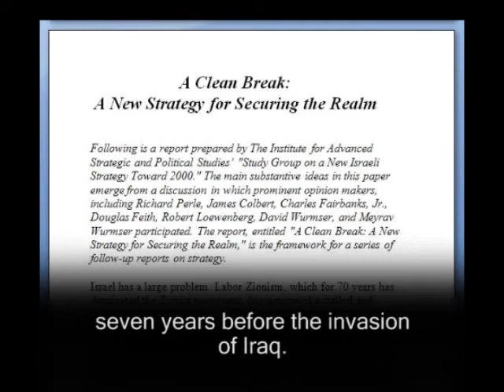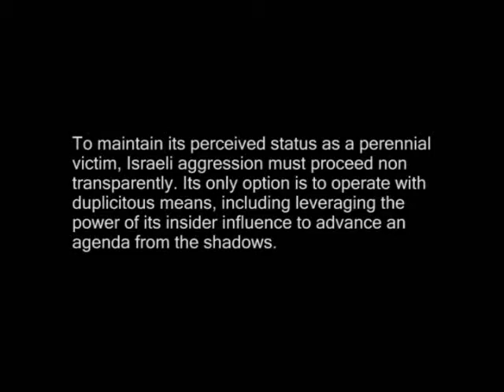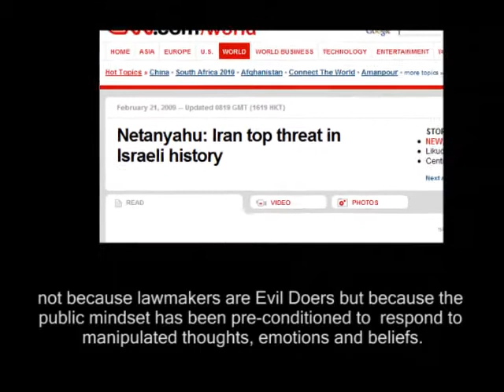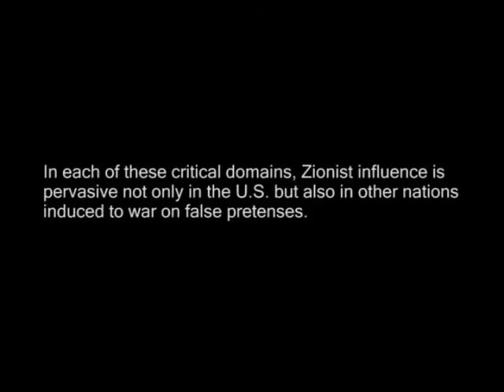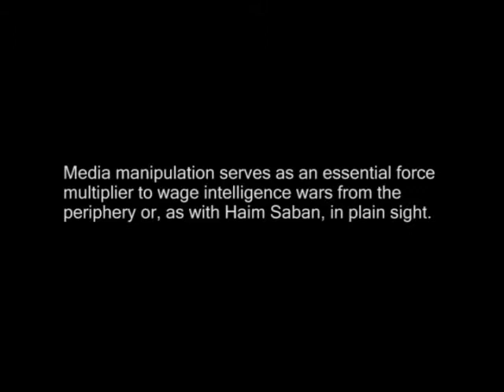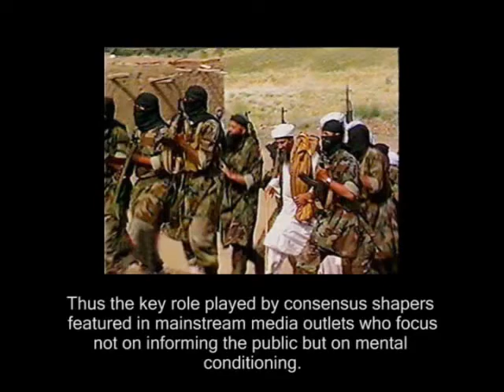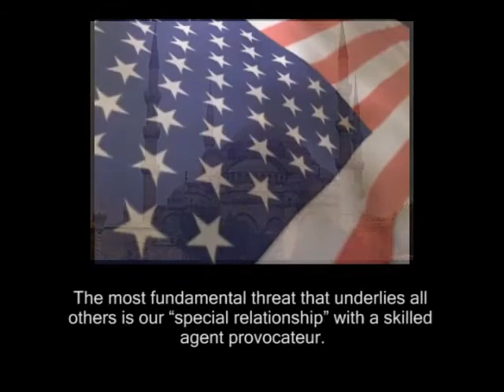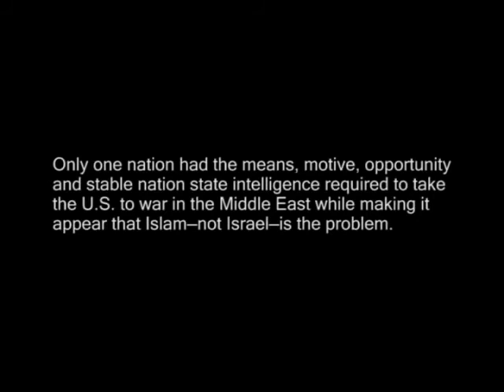"Criminal State"-- A Closer Look at Israel's Role "Mirrored Video"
"Mirrored Video" Given Permission To Upload and Mirrored video from owner Anthony Lawson, Thank You Sir.

We are making such material available in our efforts to advance understanding of environmental, political, human rights, economic, democracy, scientific, and social justice issues, etc. We believe this constitutes a 'fair use' of any such copyrighted material as provided for in section 107 of the US Copyright Law. In accordance with Title 17 U.S.C. Section 107, the material on this site is distributed without profit to those who have expressed a prior interest in receiving the included information for research educational and entertainment purposes.

"Mirror Video". Brought to you
 by Anthony Lawson

This series is based on an article by Jeff Gates, who is a widely acclaimed author, attorney, merchant banker, educator and consultant to governments worldwide, who served for seven years as counsel to the U.S. Senate Committee on Finance. He is the author of Guilt by Association, Democracy At Risk and The Ownership Solution.

Criminal State Documentary
January 21, 2010 by Jeff Gates

Jeff Gates along with Anthony Lawson produce this startling new video that is an absolute necessity for every American who genuinely loves his country and knows something has gone very very wrong. In Jeff's own words:

What I tell people is that our specialty is enabling people to grasp "how" this duplicity operates in plain sight and, to date, with impunity. With that knowledge, they can sort out for themselves Who and Why. Absent that knowledge, they're left adrift in the domain of conspiracy theorists, hate-mongers and such. We see this knowledge as essential in the transition to the Knowledge Society.